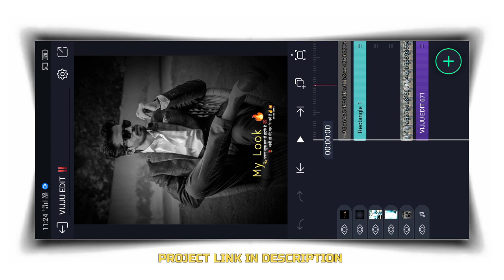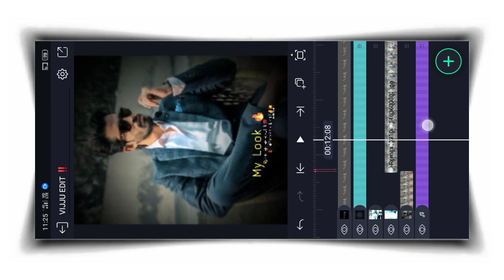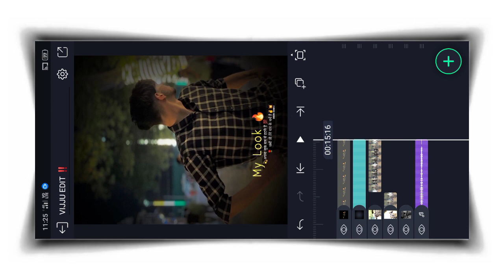NEW TRENDING ATTITUDE VIDEO EDIT | alight motion lirics video editing (2024)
LIRICS VIDEO EDITING IN ALIGHT MOTION | alight motion lirics video editing 2024

1) lyrics video editing

2) lyrics video editing alight motion

3) lyrics video editing preset

4) lyrical video editing in davinci resolve

5) capcut diya lyrics video editing

6) lyrics video editing emoji

7) capcut video editing lyrics effect

8) emoji lyrics video editing alight motion

9) edit lyric video capcut

10) english lyrics video editing

11) lyrics video editing font download

12) lyrics video editing for vn

13) lyrics video editing for kinemaster

14) lyrics video editing for capcut

15)capcut lyrics video editing glow

16) lyrics animation video editing

17) lyrics video editing hindi

18) capcut lyrics video editing hindi

19) lyrics video editing alight motion hindi

20) vn lyrics video editing hind

21) trending video editing alight motion

22) trending video editing capcut

23) trending video editing app

24) trending video editing instagram

25) trending video editing tutorial

26) trending video editing after effects

27) alight motion new trending video editing

28) alight motion trending video editing

29) alight motion instagram trending video editing

30) alight motion new trending video editing

31) trending video editing background

32) trending video editing blur vn

33) best trending video editing app

34) blur trending video editing

35) trending video editing capcut template

36) capcut trending video editing

37) capcut instagram trending video editing

38) trending video editing dance

39) trending video editing djai video editing

40) ai video editing app

41) ai video editing free

42) ai video editing app for android

43) light effect editing

44) fesc light effect editing

45) capcut lirics video edit 2024